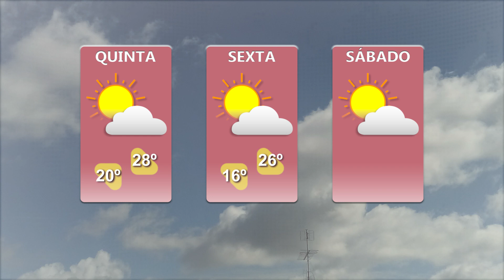Previsão do Tempo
Como fica o tempo nesta quinta